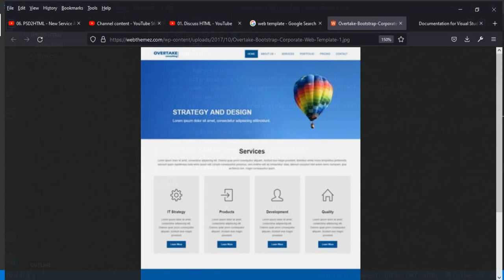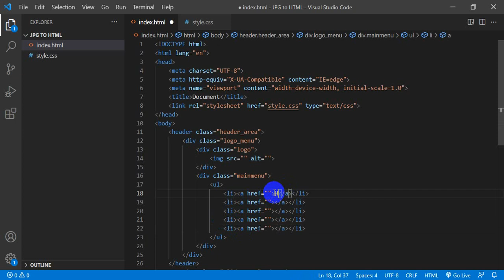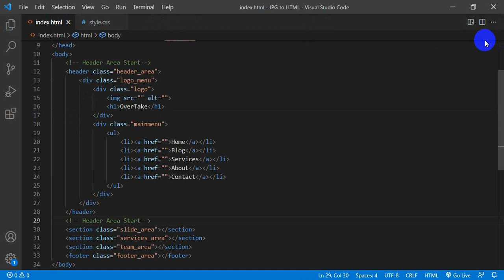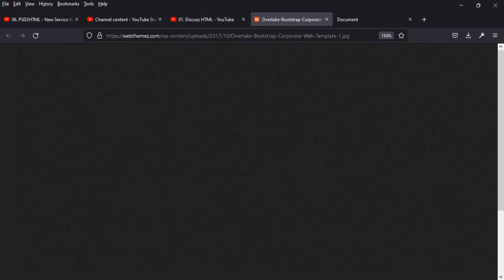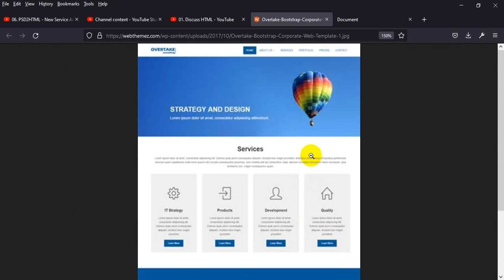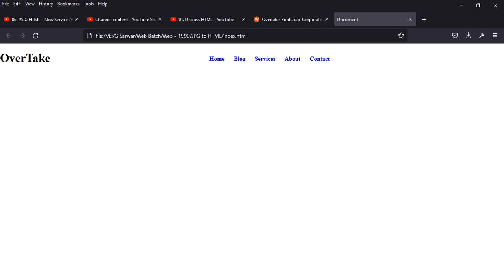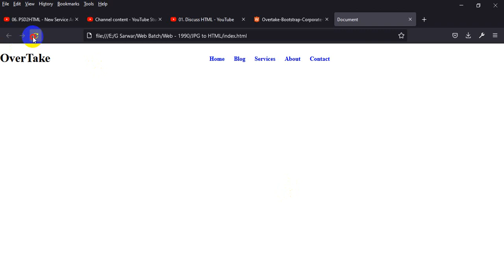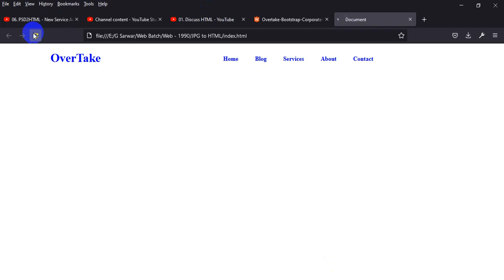02. Overtake Template - Header Area